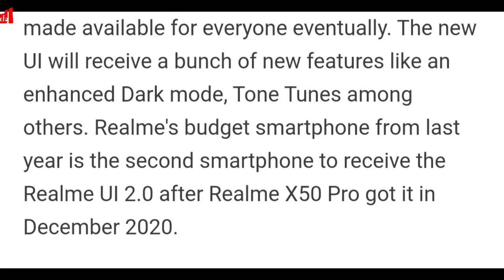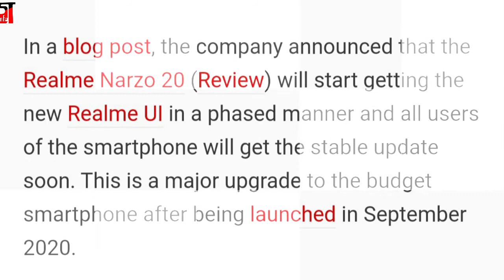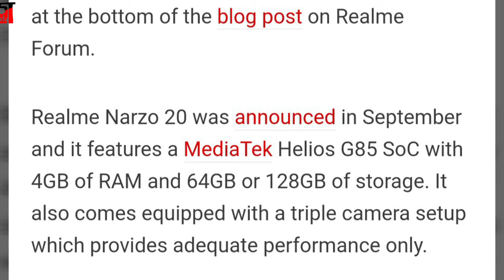Realme Narzo 20 Receiving Stable Android 11-Based Realme UI 2.0 Update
Realme Narzo 20 is now receiving the stable version of its Android 11-based Realme UI 2.0 update, the company has announced. The rollout will be conducted in batches and will be made available for everyone eventually. The new UI will receive a bunch of new features like an enhanced Dark mode, Tone Tunes among others.

Realme's budget smartphone from last year is the second smartphone to receive the Realme UI 2.0 after Realme X50 Pro got it in December 2020.